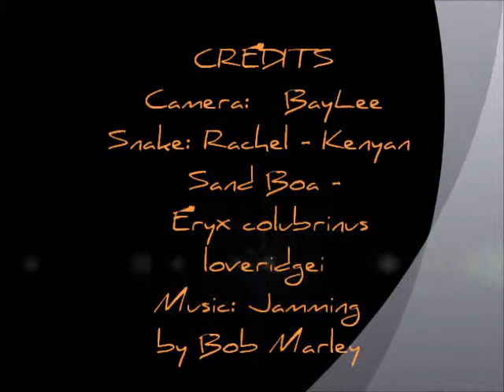Eryx colubrinus loveridgei - Kenyan Sand Boa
Kenyan Sand Boa